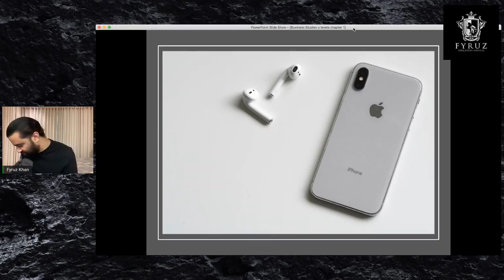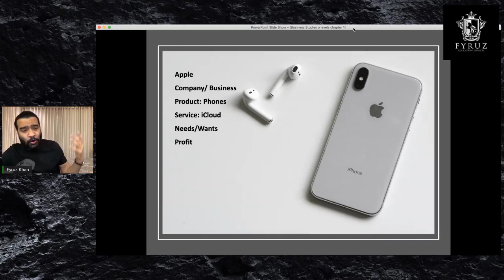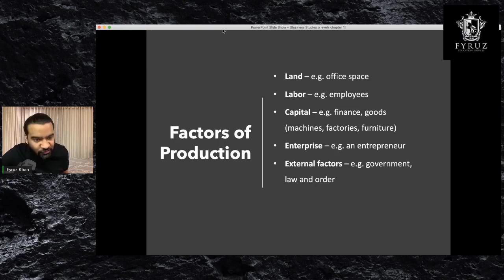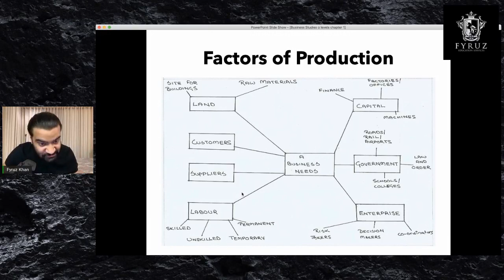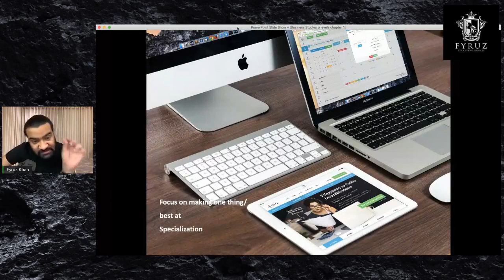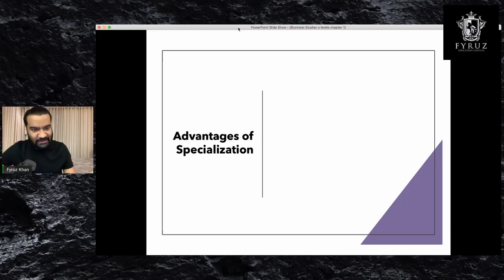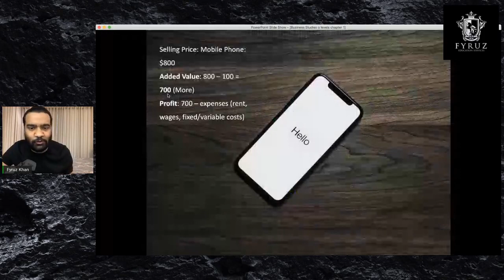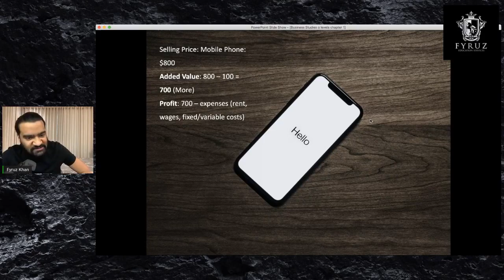Cambridge O Level Business Studies | Chapter 01 - Business Activity (Part-1)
Subject: Cambridge Business Studies O Level
Chapter 1: Business Activity
Instructor: Fyruz Khan

Core Text Book Reference/ Credit: Borrington, K., & Stimpson,P., 2013. Cambridge IGCSE Business Studies. London: Hodder Education, pp.1-10